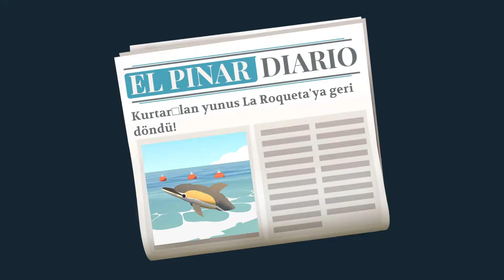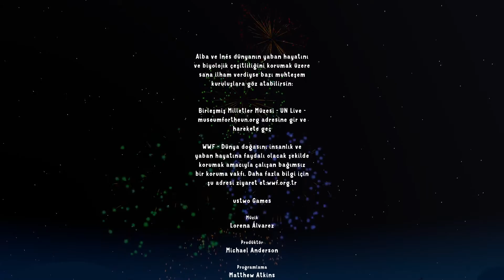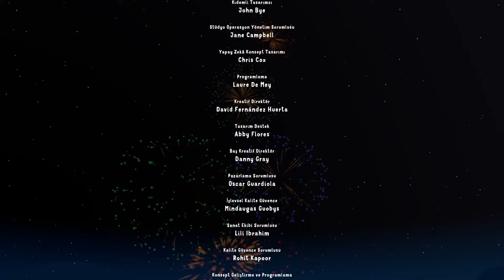Alba: A Wildlife Adventure [-Türkçe Altyazılı-] Bölüm 4 FİNAL - Doğayı Koruyalım